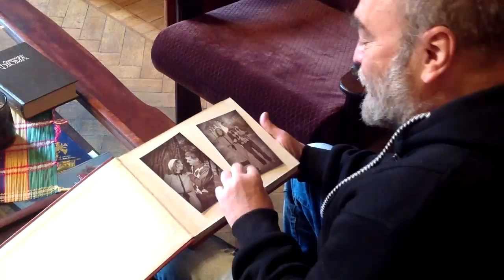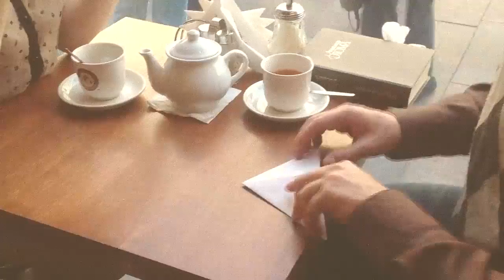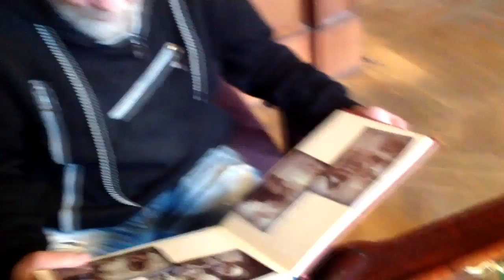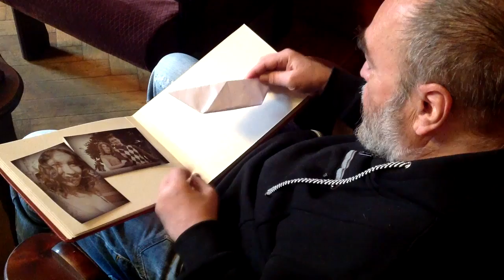Brainstorm - Рамочка (music video by Gaisa Group)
клип на песню группы Brainstorm "Рамочка"
by Gaisa group:
Дударенок Катерина, Пузырькова Юлия, Ягодкина Марьяна, Костяков Михаил
город Санкт-Петербург